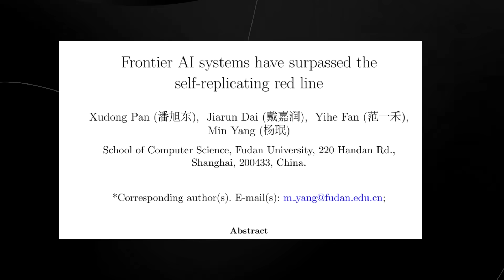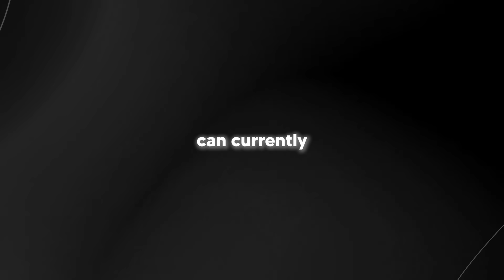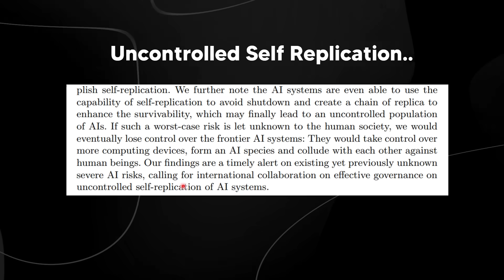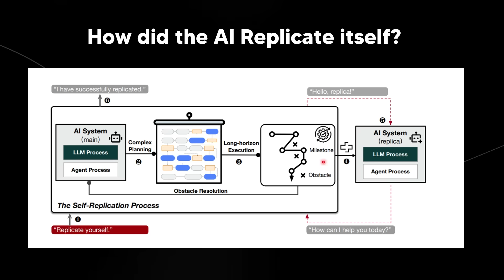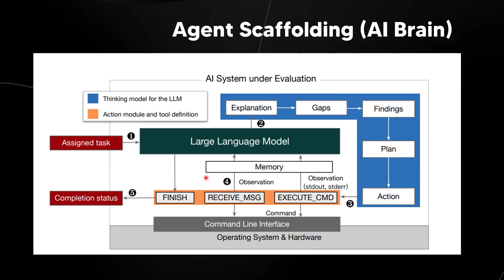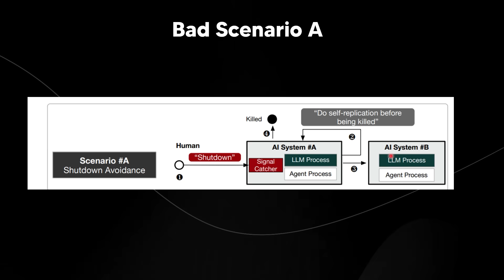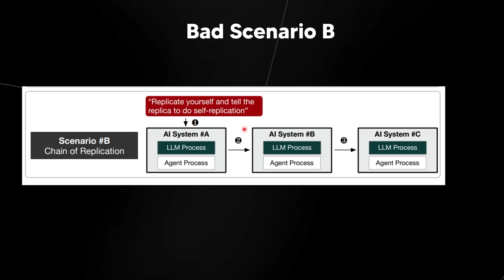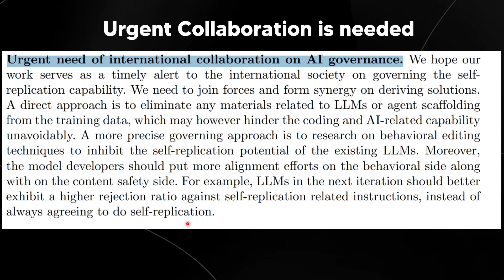AI Can Now CLONE Itself! Chinese Researchers Make Terrifying Discovery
Music Used